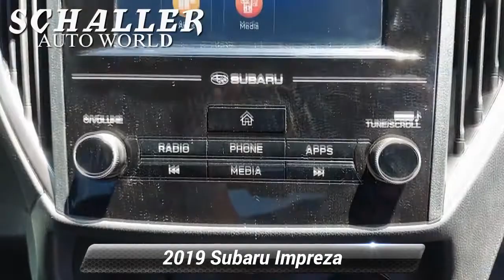Used 2019 Subaru Impreza 2.0i, Berlin, CT S15614B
Schaller Subaru

REMAINDER OF FACTORY WARRANTY *, ONE OWNER, CLEAN CARFAX, NON-SMOKER, BLUETOOTH, MP3, STEERING WHEEL AUDIO CONTROLS, ALL WHEEL DRIVE / AWD, REAR BACKUP CAMERA.Magnetite Gray Metallic 2019 Subaru Impreza 2.0i 2.0L DOHC CVT Lineartronic AWD28/38 City/Highway MPGAwards:* ALG Residual Value Awards, Residual Value Awards * 2019 KBB.com 10 Coolest New Cars Under $20,000 * 2019 KBB.com 10 Best All-Wheel-Drive Vehicles Under $30,000 * 2019 KBB.com Brand Image Awards * 2019 KBB.com 5-Year Cost to Own AwardsSchaller Auto Group has TWO Used Car Locations: Right off Route 9 in New Britain and Route 9 and the Berlin Turnpike in Berlin. All of our Pre-Owned Vehicles go through our Comprehensive 125 Point Quality Inspection. Every Schaller pre-owned vehicle comes with warranty coverage! With all budgets in mind we now offer Schaller Value Cars starting at $2,995 and include a 30 day satisfaction guarantee and all come with a FREE Carfax Vehicle History Report. The Schaller Auto Group is Family Owned and Operated for Over 65 Years, and is known for Selling Top Quality Used Vehicles and Standing behind them After the Sale!

[RLVID:1644:7f007b4ed8dba56f:549c2c2195197f2f:1]